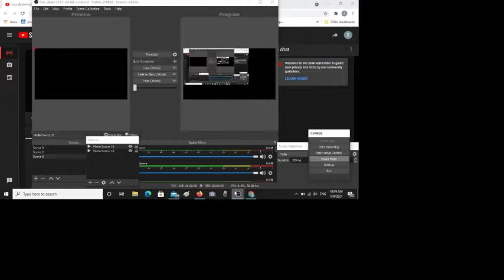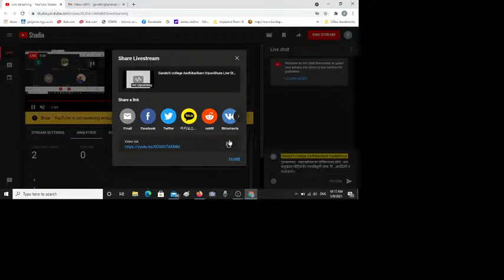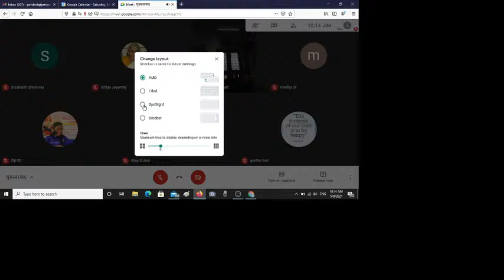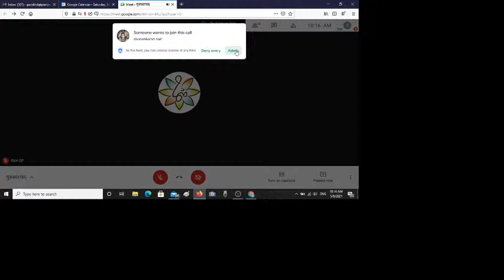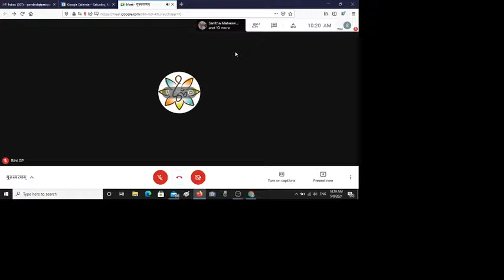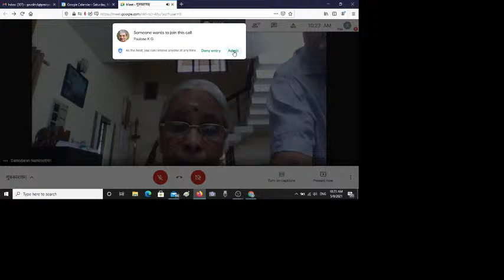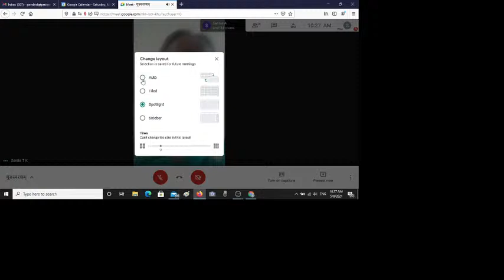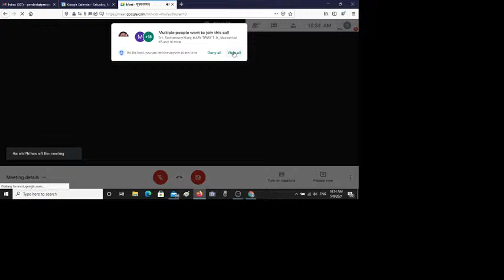Sanskrit college Aadhikarikam tripunithura Live Stream